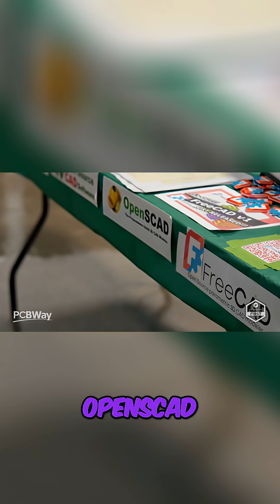OpenSCAD: Unleash 3D Printing with Free CAD Software!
Explore the power of OpenSCAD! We dive into this free, open-source software for 3D design, ideal for high school students and beyond. From parametric designs to practical applications, we cover how OpenSCAD revolutionizes 3D printing. We also discuss the history of CAD software and how to use OpenSCAD to bring your designs to life.